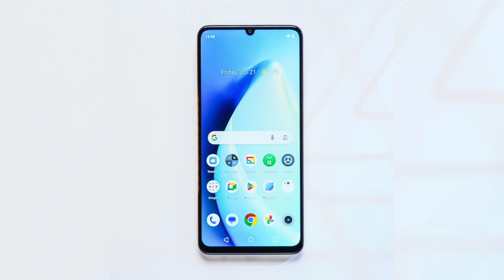realme C53 | Review